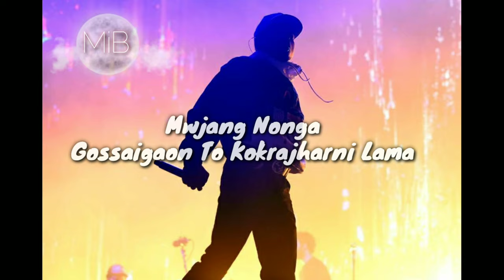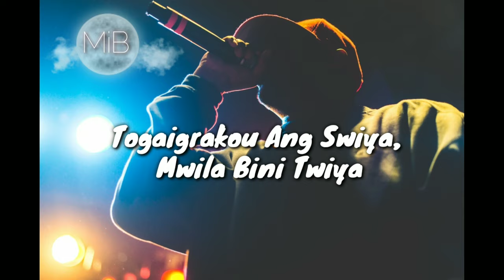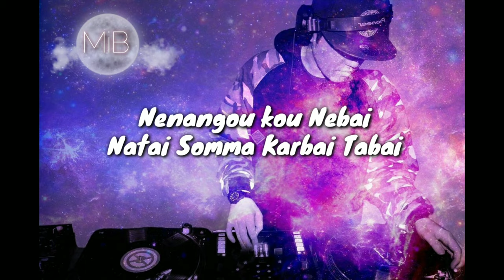[LYRICS] Chilly Pepper - Som Gwila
Artist : Chilly Pepper

Lyrics Video by : Bilson Iswary